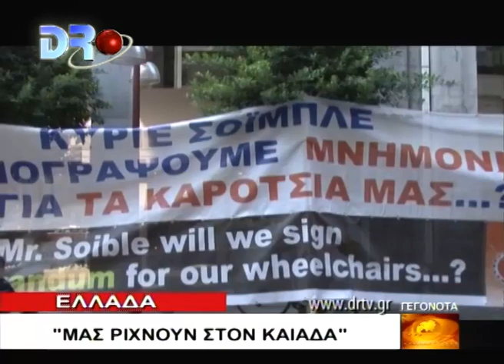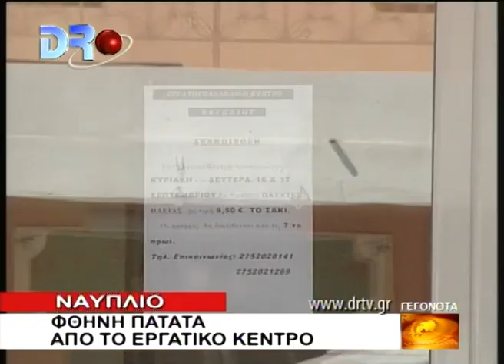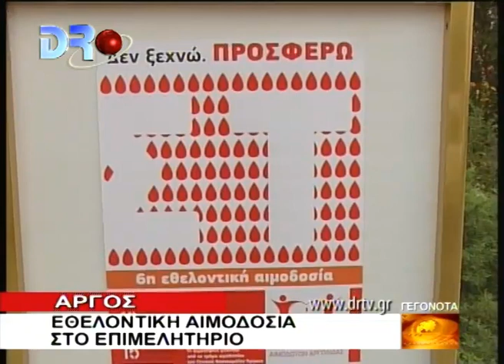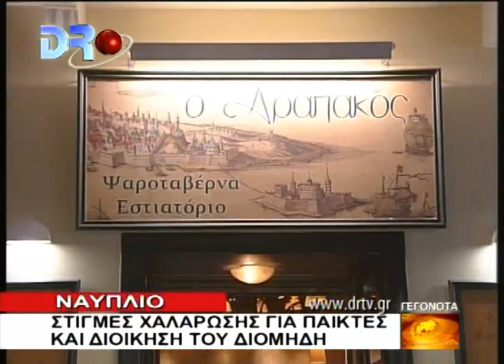DELTIO PEMPTH 13 9 2012